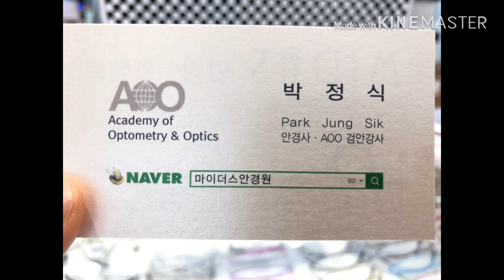짝눈 시력검사 후 도수 결정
두 눈의 시력 차이가 많이 발생하는 경우를 짝눈이라고 합니다. 시력의 차이가 나는 경우 각 눈에서 인식하는 사물의 크기가 달라 보이고 이로 인하여 안경을 착용하지 않았을때는 초점이 맞지 않는 느낌의 근거리 불편함 그리고 안경을 착용하면 짝눈으로 인한 어지러움등 다양한 불편함이 유발됩니다.

불편함의 종류가 많고 사용자마다 눈의 기능도 다르고 해겨 해결 방법도 다양합니다. 크게 두 가지로 나뉘어 지는데 하나는 광학적인 부분을 고려하여 각각의 눈 상태를 완전히 교정하는 방법이 있고 또 다른 방법은 착용감 위주로 착용하는 방법입니다. 무엇이 옳고 그르고는 없습니다. 각 방법의 장 단점을 확인하고 불편함을 해결할 수 있는 방법을 선택하면 됩니다.